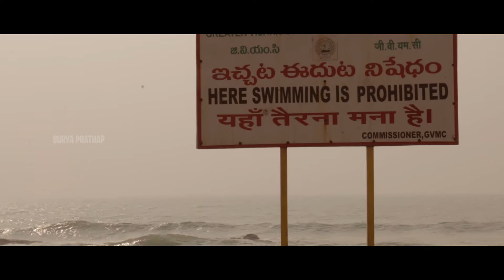Vizag Trip Vlog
10 BEST Places to Visit in Visakhapatnam (Vizag)
Borra Caves
INS Kurusura Submarine Museum
Simhachalam Temple
Yarada Beach
Rishikonda Beach
Kailasagiri Park
Araku Valley
Rama Krishna Beach
Dolphin's Nose
Kailasa Giri